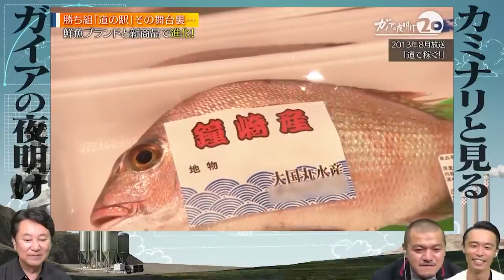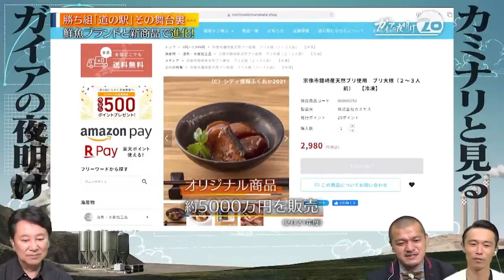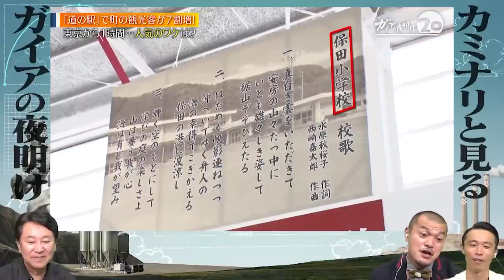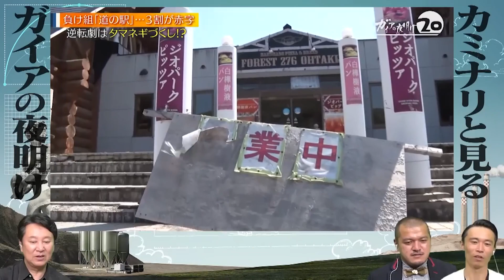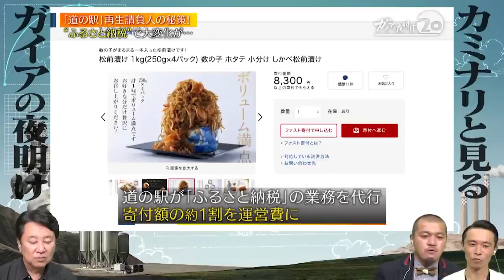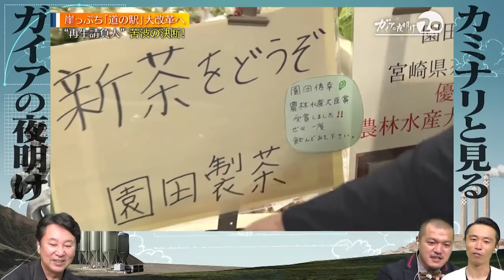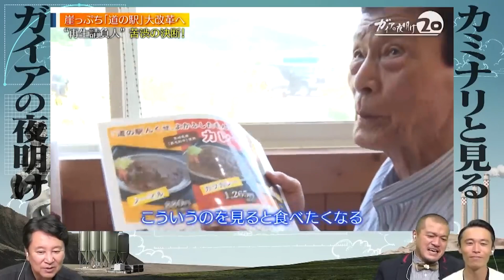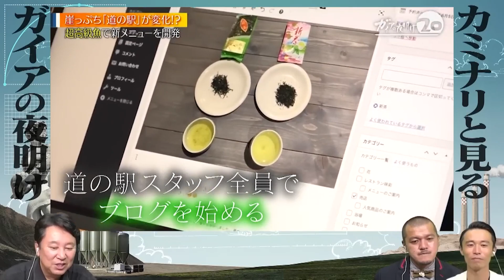ガイアの夜明け「地方創生の切り札！『道の駅』のいま」を”カミナリ”と見てみよう！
2022年6月24日に放送したガイアの夜明け「地方創生の切り札！『道の駅』のいま」をお笑い芸人・カミナリのお二人と見てみよう！
配信終了後、午後10時00分からは大久保佳代子さん・虻川美穂子さんと「ただ今　コストコ拡大中！」を見てみよう！